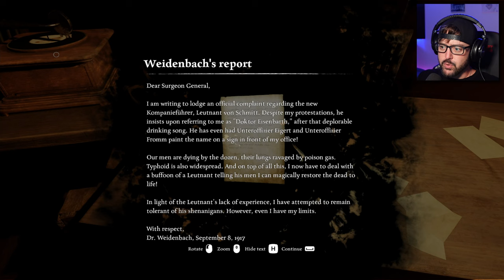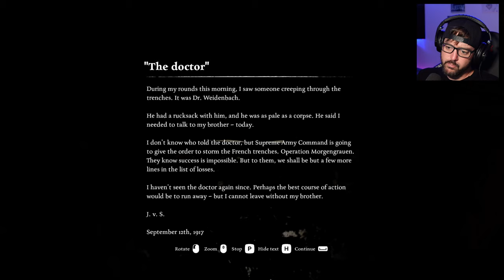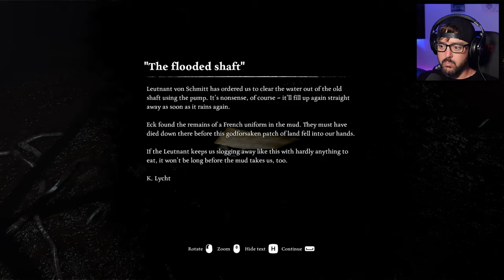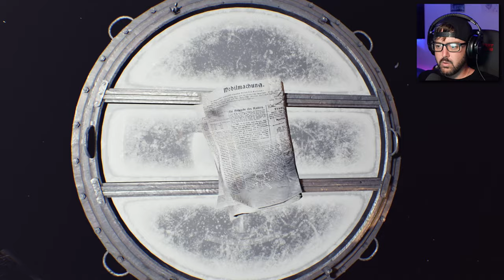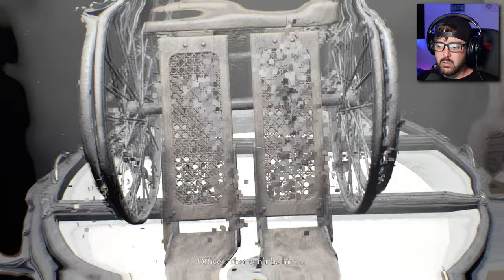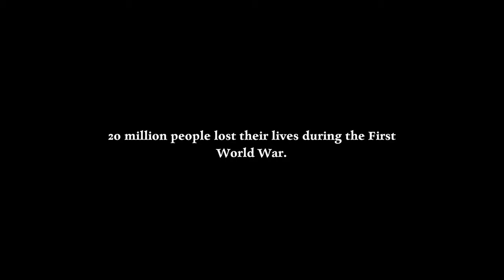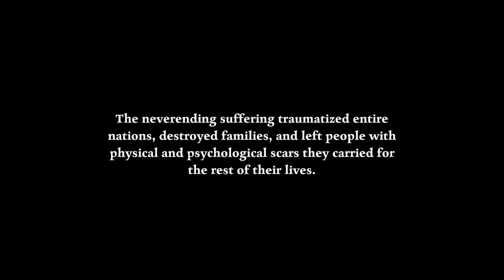IT'S YOUR DUTY | Ad Infinitum | Finale